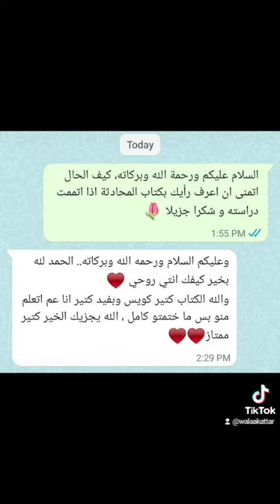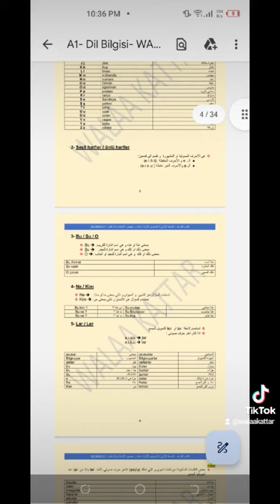تعلم اللغة التركية